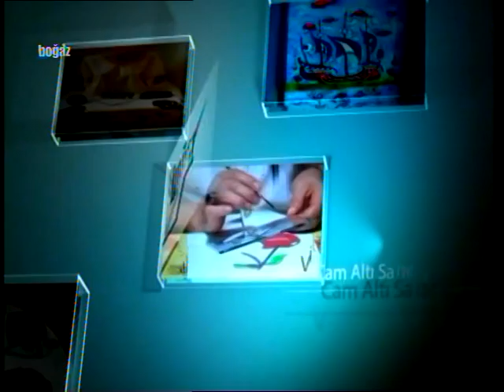29 MART 2016 ANA HABER